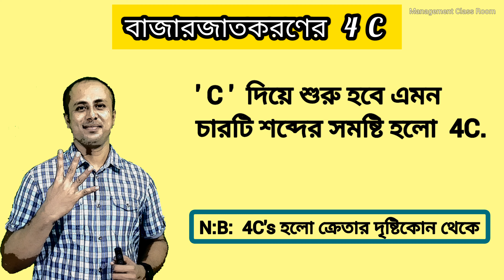4C_Marketing mix [4P-4C]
Management
Management class room

🧿 Keep Learning
🟢 Easy way to learn about Management subject and Business studies
✅Thanks...